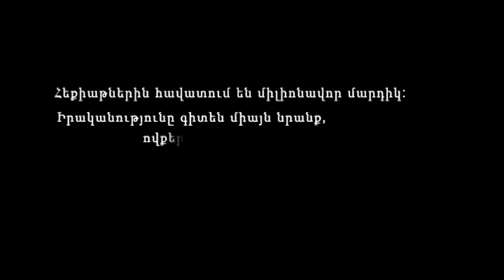PR սիրավե՞պ, թե՞ իրականություն / Անի Երանյան և Մովսես Երեմյան